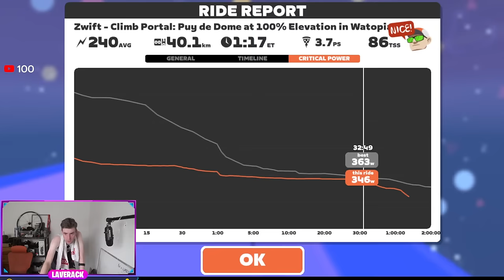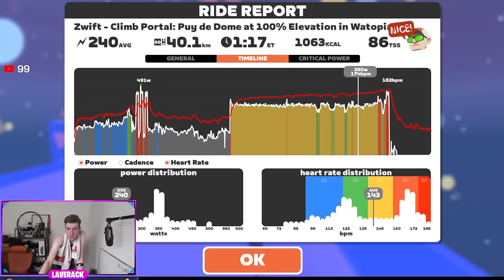🔴 MAX EFFORT : Puy de Dome on Zwift // 13km @ 7% // LIVE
Returning to the Tour de France in 2023 for the first time in 35 years, the Puy de Dôme is a punishing hors catégorie climb. While not the highest or steepest climb compared to other Tour climbs, the Puy is set apart by the unremitting nature of its gradient in the final 4km as the road twists around the slopes of an extinct volcano.

Fausto Coppi, the first winner on this climb, said it was “harder than Mont Ventoux”. Jacques Goddet, the director who took the Tour up there for the first time in 1952, described it as “literally a backbreaker”.
I use a Wahoo Kickr V6, Wahoo Headwind and Tickr HR.
I'm 29, 177cm, 60-63kg and FTP of 350-375w. Max sprint power is around 900w (on a good day!)